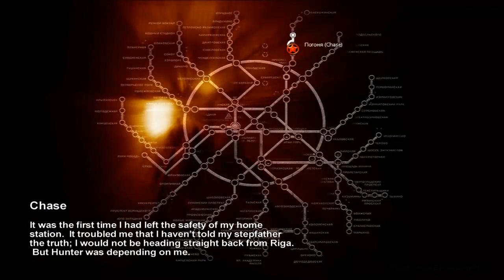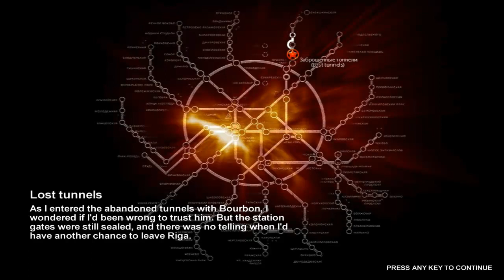Metro 2033 Part 2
The game is played from the perspective of Artyom, the player-character. The story takes place in post-apocalyptic Moscow, mostly inside the metro system, but occasionally missions bring the player above-ground.
As a first-person shooter, Metro 2033 features a variety of firearms, some fictional and some based on real weapons, which the player will use in combat. Combat alternates between the player fighting mutants and the player fighting hostile humans. Mutants do not possess weapons and tend to physically attack the player in swarms, while humans fight with the same firearms available to the player. The game features recharging health rather than a traditional health points system—if the player avoids taking damage for a period, health will slowly recharge, however, the player can speed up this process by using a stim from a medkit, which will almost instantly heal the player to full health. When the player is severely injured, it may take over twenty seconds to return to full health.
In the post-apocalyptic environment, ammunition is a rare and essential commodity. Pre-apocalypse military-grade ammunition is used as currency; to avoid "shooting money", the player can also use lower quality bullets made within the Metros. Due to the scarcity of ammunition, a crucial aspect of gameplay is scavenging. The player can loot corpses and the environment for spare ammunition, as well as weapons and items. The military-grade ammo can be used to purchase other ammunition, weapons, and items within most of the Metro stations.
The game's locations reflect the dark atmosphere of real metro tunnels, with added survival horror elements. Strange phenomena and noises are frequent, and mostly the player has to rely only on the flashlight (and sometimes, the night-vision goggles) to find the way around in otherwise total darkness. Even more lethal is the surface, as it is severely irradiated and a gas mask must be worn at all times due to the toxic air.[5] Often, locations have an intricate layout, and the game lacks any form of map, leaving the player to try to find their objectives only through a compass.
As Metro 2033 aims to be immersive, the gameplay and interface are somewhat atypical. The game lacks a health meter, relying on audible heart rate and blood spatters on the screen to show the player's current state of health. The player must collect air filters for the gas mask, which last several minutes each and are automatically replaced provided the player has more in reserve. There is no heads-up display indicator to tell how long the player has until the gas mask's filters begin to fail—rather, a timer on the character's wristwatch shows how long until the current filter expires. The gas mask can become visibly damaged and will stop functioning if punctured, requiring it to be replaced. With every weapon, the bullets are (partly) visible, informing the player that their weapon is about to run out of ammo and they have to reload. The game does feature sparse traditional HUD elements, such as an ammunition indicator. However, on the hardest difficulty setting, no HUD elements are present, and players have to keep track of ammunition by the partly visible magazines.
There are also certain moral choices in the game that give points that lead to different endings. Choices can either get the player a good point, for example, saving prisoners from execution or do nothing, while some can give negative moral points, like being rude to people or stealing